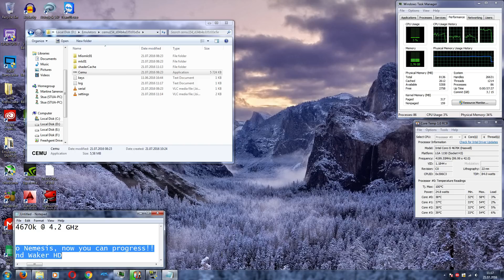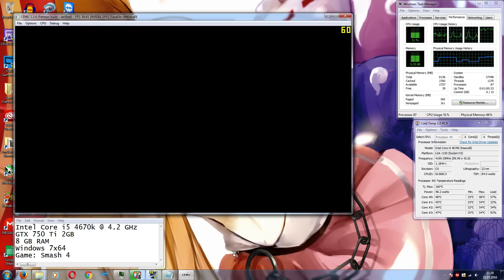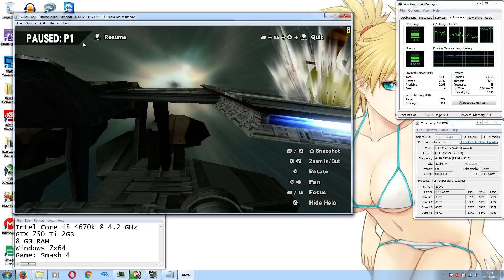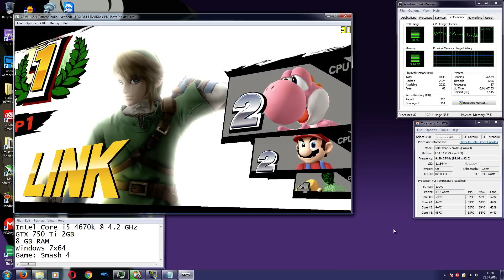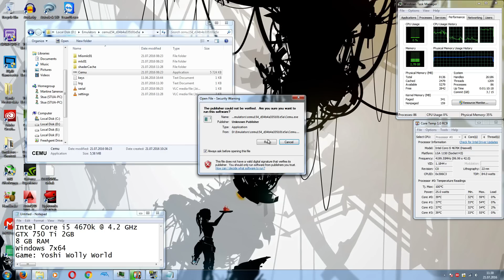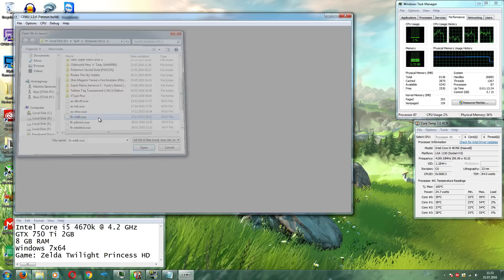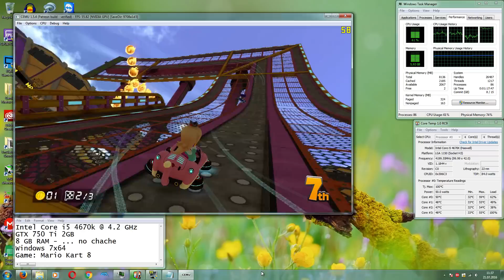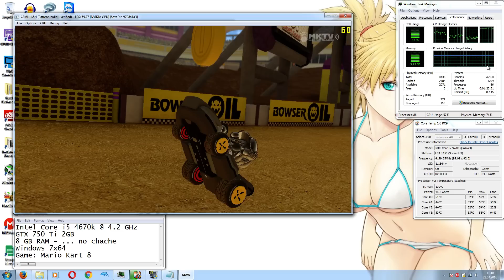CEMU 1.5.4 Patreon Build Various Testing 2/2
8 GB RAM -
Windows 7x64